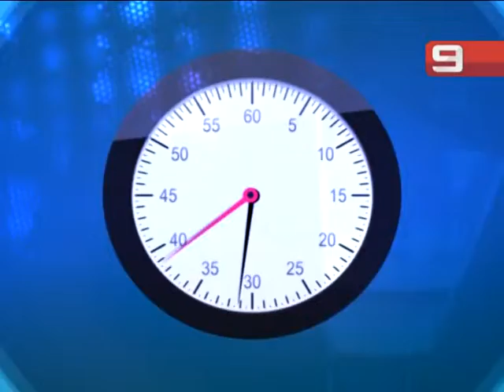La Provincia en 1' - 14/08/14